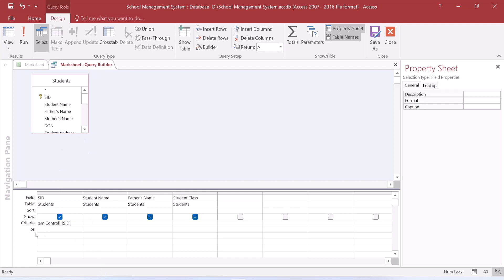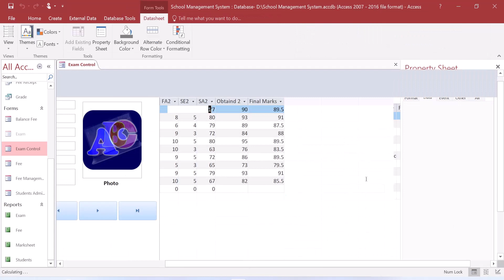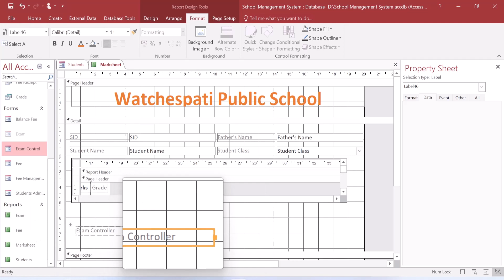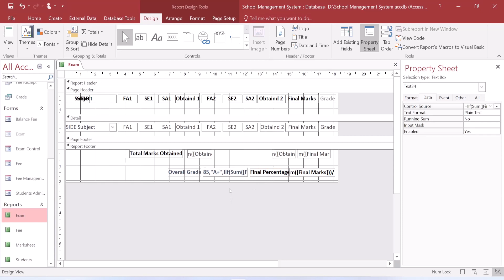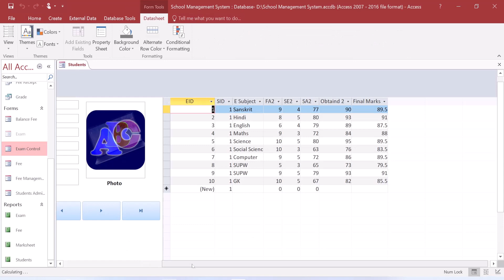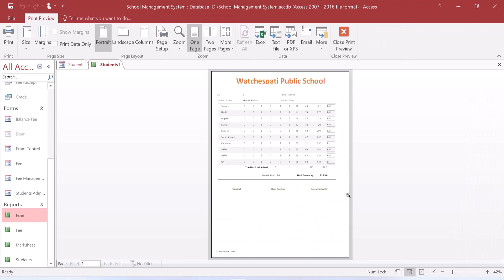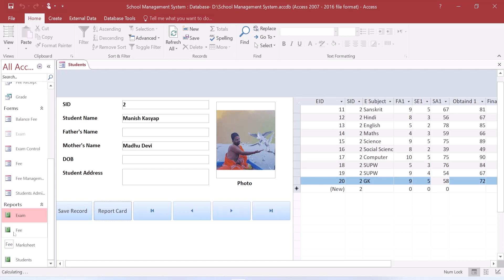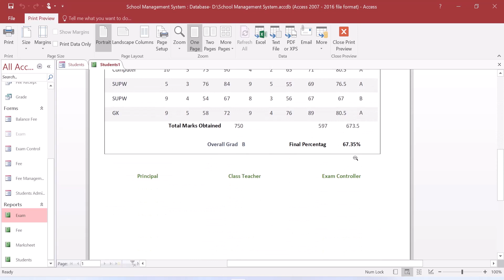How to print report for each data seperately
How do you create individual reports in Access?
How to Create a Report in Access
Select the table or query you want to base the report on.
Click the Create tab on the ribbon.
Click the Report button. ...
Click the Save button.
Give the report a name and click OK.
What are the two options for printing a report?
How do I separate pages in an Access report?
Insert a page break
Open the report in Design view.
On the Design tab, in the Controls group, click Insert Page Break.
Click the location where you want to place the page break control. Access indicates the page break with a short line on the left edge of the report.
How do you structure an individual report?
Report structures do vary among disciplines, but the most common structures include the following:
Title page. ...
Abstract (or Executive Summary in business reports) ...
Table of contents. ...
Introduction. ...
Methodology. ...
Discussion. ...
Conclusion/recommendations. ...
Appendices
What are the two types of reports?
What are the three ways of printing a document?
What are the 3 ways of creating a report?
Is there an easy way to separate PDF pages?
How do I split one page into multiple pages?
How do you split the page format?
What is a multi column report?
What is a columnar report?
What is multiple report format Excel?
What are the four 4 methods of reporting?
What is a individual report?
What are the 4 types of report?
How do you create a dynamic report?
What is a dynamic report in Excel?
Is it possible to create a report from a list of records?
What is the format of report?
What are the 3 types of reports?
What is a structure of a report?

हम अपने छात्रों को सर्वोत्तम व्यावसायिक शिक्षा प्रदान करने और उन्हें जानकार और सफल सूचना प्रौद्योगिकी पेशेवरों में बदलने के लिए प्रतिबद्ध हैं। हम पहले से जानते हैं कि छात्रों को आईटी क्षेत्र में करियर शुरू करने, नौकरी के साक्षात्कार पास करने और पहली नौकरी के काम को सफलतापूर्वक पूरा करने के लिए किन कौशलों की आवश्यकता है। एबीसी कंप्यूटर लंबे समय से कंप्यूटर पेशेवरों को शिक्षित कर रहा है और इसने सूचना प्रौद्योगिकी के क्षेत्र में कई सफल करियर शुरू किए हैं।

We are committed to providing the best professional education to our students and to turn them into knowledgeable and successful information technology professionals. We know first hand what skills students need to start a career in the IT field, pass job interviews, and successfully perform on the first job assignment. ABC Computer has been educating computer professionals for long time  and has launched numerous successful careers in the field of information technology.